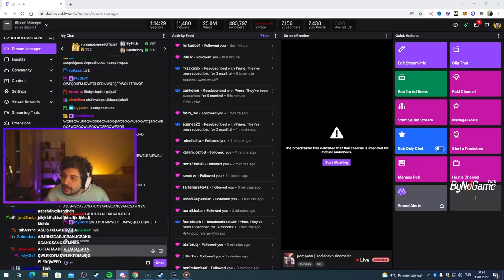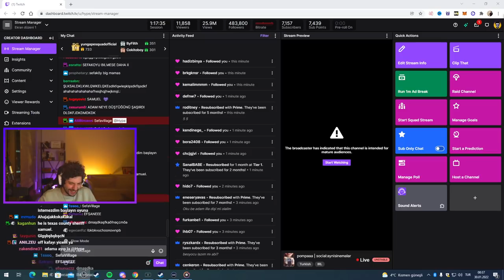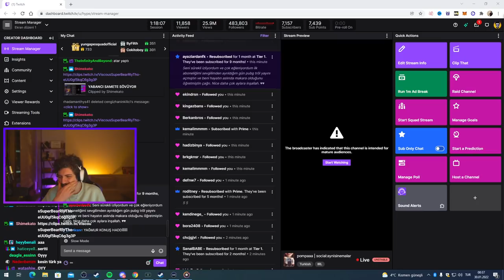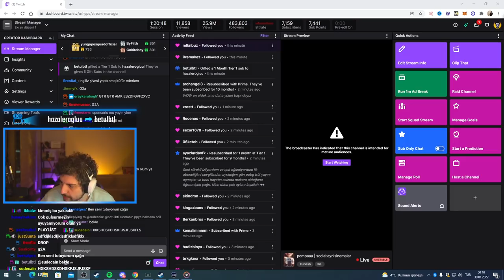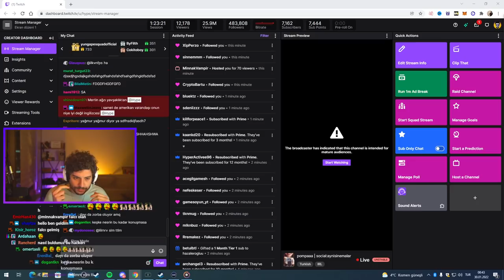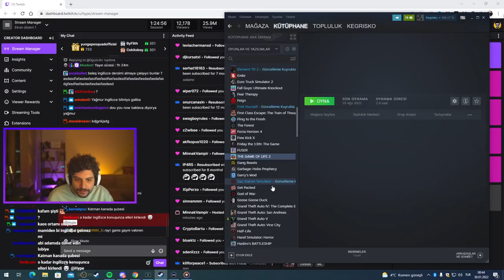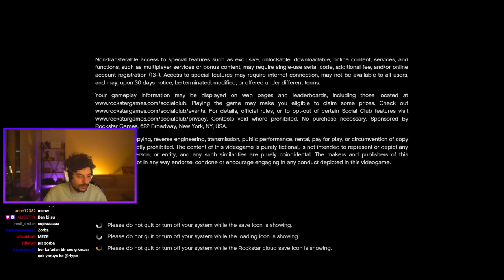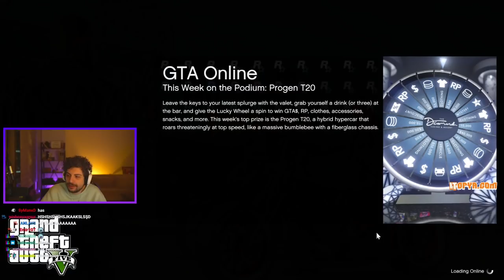HYPE | KANADALI HACKER DİSCORDA GELİYOR! | HACKER İLE TROLL SOHBET